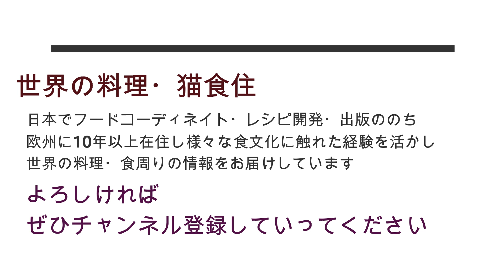こねないパン【世界の料理】ルクルーゼやストウブなどのキャストアイロン鍋・鋳物ホーロー鍋・ダッチオーブンで捏ねないパン【欧州料理】【ヨーロッパ】【洋食】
欧米では黒い取っ手の240度対応が現行で発売されていますが日本ではメタル以外は200度までの昔のタイプが売られているようです。将来黒くても対応のものが発売される可能性もあるかと思うので一応記載しておきます。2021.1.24現在の情報です＾＾
デザイン的には黒い取っ手とカラフルな色がとってもかわいいですよね。

シリコンペイストリーマット

マトファーシリコンマット

ストウブオーバル

ルクルーゼソースパン　16㎝

ストウブ20㎝

ルクルーゼ22㎝

ル・クルーゼ　ビュッフェキャセロール

近著書籍「オズボーンさん家のベジタブル食堂」
イギリスのとある田舎の築１２８年ボロ長屋暮らしです。ごはんおいしければすべてよし、というようにシンプルに暮らしを楽しんでいます。美味しいご飯を食べさせとけば家族は大丈夫、がモットー。欧州に在住しているため様々な食文化に触れている経験を活かし、世界の料理や食周りの情報を発信します。

お肉もいいけど野菜もたくさん食べましょう！ということで近著
絶賛発売中。
2004年に日本でケータリングを始め、同時に広告、CM、雑誌のフードコーディネイト、レシピ開発、スタイリングをメインに活動。2008年初書籍出版。2011年に渡英後数冊書籍を出版後新たなチャレンジで会社員となり現在に至る。

グッドボタンやコメントもいただけたら嬉しくて踊ってしまうかも